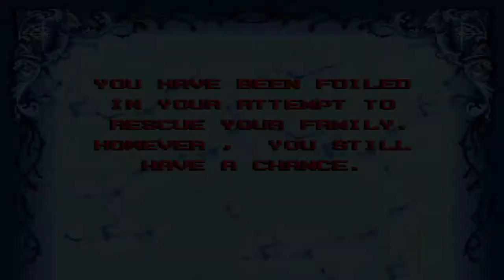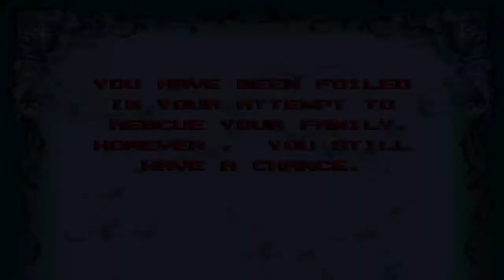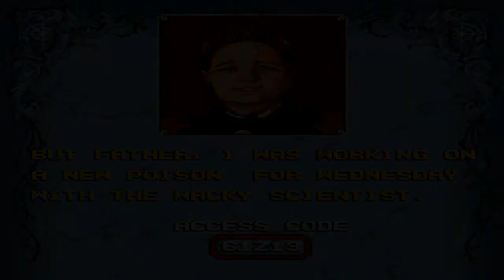Lets Play The Addams Family (Blind, German) - 01 - Eine seltsame Familie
Wohl die bekannteste Gruftifamilie der Welt und gleichzeitig ein Race gegen ColdiLP.

Lets Race The Addams Family (Blind, German) - 01 -  Eine seltsame Familie 720p 1080p Playthrough Walkthrough Teil 01 Episode 01 Part 01 Folge 01 Deutsch